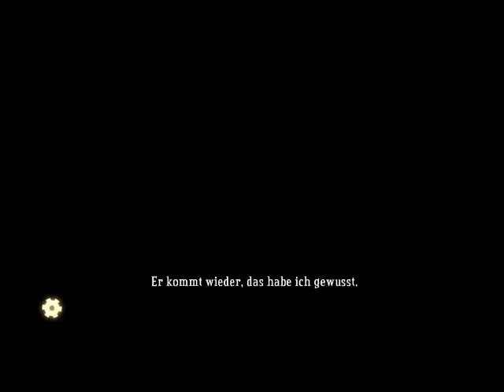BASTION Walkthough German [NGP] # 2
Bastion Walkthrough von Caelondia